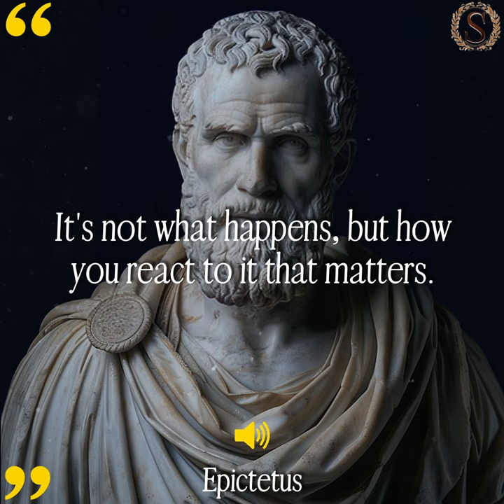It's not what happens but how you react to it that matters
"It's not what happens, but how you react to it that matters." - Epictetus

Epictetus Quotes

Stoicism and the Power of Perception

Foreword: Discover how this Stoic principle teaches us that our inner attitude, not external events, ultimately determines our experience and well-being.

Quote: "It's not what happens, but how you react to it that matters." - Epictetus

Modern Translation: Our responses to life's events shape our experiences more than the events themselves.

Simple Explanation: Stoicism emphasizes that we cannot always control what happens to us, but we have power over how we interpret and react to those events. Our happiness and peace of mind depend on this internal control.

Question:

-   Can you recall a time when your reaction made a challenging situation better or worse?
-   How does this quote change your perspective on difficult experiences?
-   What's one way you can practice choosing your response today?

Deep Dive

-   This central Stoic concept of focusing on our response is fundamental to the philosophy. Epictetus expands on this idea in his Discourses: "People are disturbed not by things, but by the views which they take of them." We can't always dictate our circumstances, but we can choose our inner state.

-   Marcus Aurelius, in his Meditations, emphasizes self-mastery: "You have power over your mind—not outside events. Realize this, and you will find strength." Stoics focused on developing  inner resilience through reason and self-discipline.

-   Seneca stressed the fleeting nature of negative emotions: "There is nothing so certain amidst human affairs, that a wise man should not expect to experience any reverse in his condition." Stoics understood that hardship is part of life, but our suffering is often caused by how we react to it.

-   Zeno of Citium, the founder of Stoicism, taught the importance of living in accordance with nature. Stoics saw the ability to control our reactions as aligning with our rational nature, bringing a sense of harmony.

Applicable Situations

-   Facing setbacks or failures: This wisdom helps us move away from self-blame and toward using challenges as opportunities for growth.

-   Dealing with difficult people or situations: It reminds us that we can maintain our composure even when faced with negativity from others.

-   Building emotional resilience: This Stoic principle empowers us to manage emotions and maintain inner peace amidst life's ups and downs.

Action Items

-   Practice mindfulness: Pay attention to your thoughts and reactions in challenging moments.

-   Challenge negative assumptions:  Are your reactions based on self-defeating interpretations? Can you reframe situations  more productively?

-   Develop coping mechanisms:  Find healthy ways to manage stress and difficult emotions.

Modern Connections

-   Nelson Mandela's Imprisonment: Mandela spent 27 years unjustly imprisoned, enduring harsh conditions. His ability to maintain inner dignity and not succumb to bitterness is a testament to this Stoic principle. He focused on what he could control – his own attitude and beliefs – emerging as a leader and a source of inspiration, embodying the idea that our response can triumph over circumstance.

-   "The Shawshank Redemption" (film): This iconic film tells the story of Andy Dufresne, who, despite being wrongly convicted, never loses his sense of hope and inner freedom. He finds ways to retain his dignity and improve the lives of others, demonstrating how our outlook and choices can shape our experience even within limiting circumstances.

-   The Serenity Prayer: Although not strictly Stoic in origin, this prayer echoes the principle: "God, grant me the serenity to accept the things I cannot change, the courage to change the things I can, and the wisdom to know the difference." It focuses on acceptance of what's beyond our control, while empowering us to take action where possible – a core aspect of Stoic resilience.

for more daily wisdom.

If you got any value from this please consider sharing this content with someone!